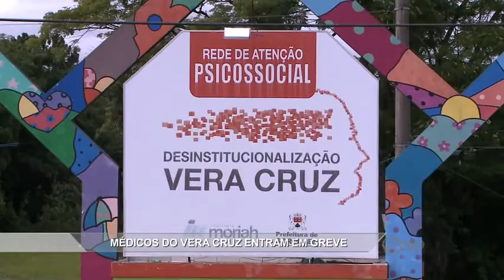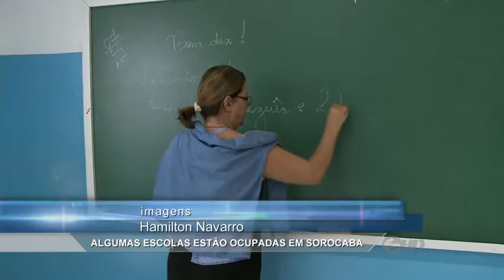Noticidade - TV Sorocaba 07-12-15 (Parte 01)